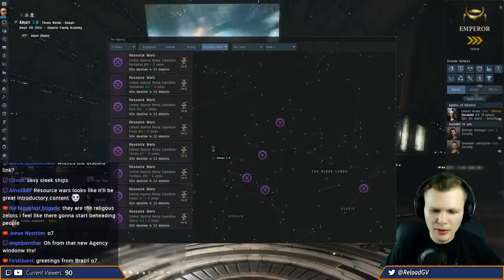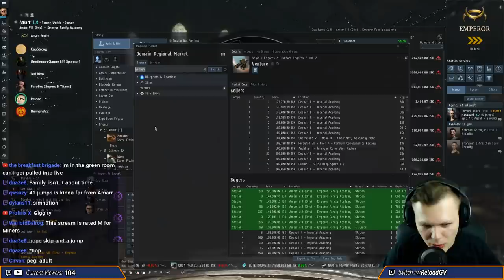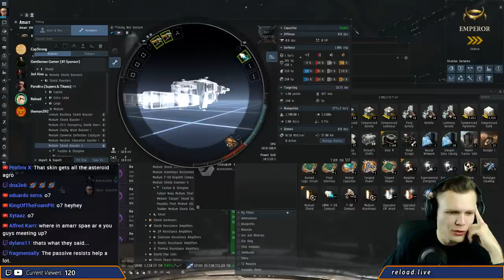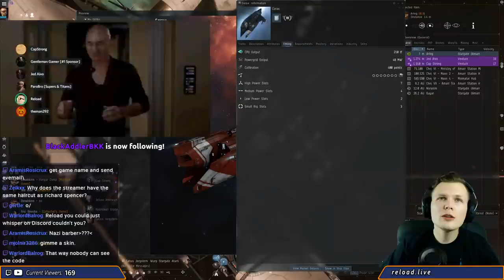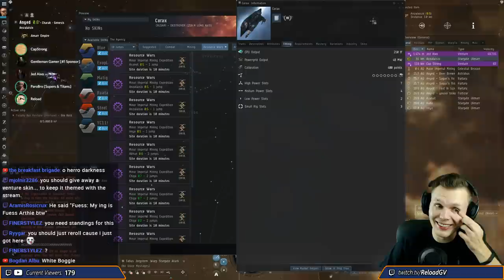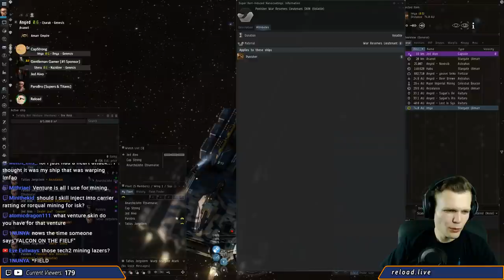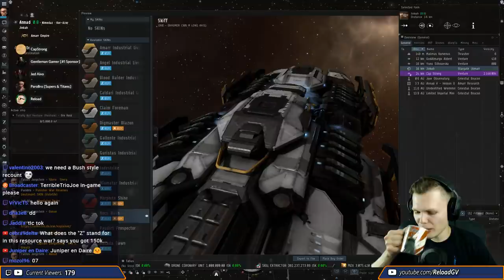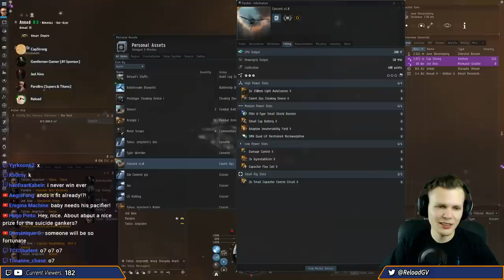EVE Online: Taking first look at Resource Wars | Viewers' Fleet | LIVE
EVE Online Resource Wars are LIVE after Lifeblood expansion release and Reload Viewers' Fleet is taking them on (level 1 & level 2 sites) ➜ Get extra 250,000 skill points when you sign up for EVE

Community Spotlight

This Week in EVE Online

► Crimson Harvest returns October 26th until November 9th
Blood Raider Gauntlets dropping new "Headhunter" SKIN

Manic Velocity (@manicvelocity)

EVE Online is a player-driven sandbox MMO run in a single-shard universe populated with 7800 star systems. Players are free to set their own goals within the game, engaging in a multitude of activities including combat, exploration, trade, mining, manufacturing and other emergent gameplay. The world of EVE Online is constantly changing, with each player having the power to affect the game's universe.